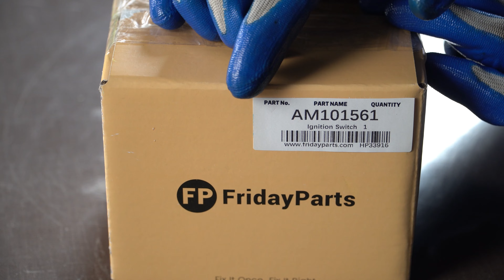Ignition Switch AM101561 for John Deere Mower Z425 Z435 Z445 Z465 Z510A Z520A Z525E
Replace Part Number: AM101561, TCA15075, TCA22740, 33-377, 33377

Fit for following engines:
Briggs and Stratton Engine:
445577, 31P707, 31P777, 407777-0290-G5, 40H777, 44L777, 44Q97, 44Q977
Kawasaki Engine:
Yanmar Engine:
3TNE68C, 3TNV70, 3TNA72C, 3TNE74C, 3TNE84A, 3TNV76, 3TNV80F, 3TNV82A, 3TNV84, 3TNV84HT, 3TNV84T, 3TNV86CT, 3TNV88, 3TNV88C, 4TNE88, 4TNV84T, 3TNM72, 3TG72
Kohler Engine: CV680, CV730, CV740, ECV740, ECV740EFI, ECV748EFI